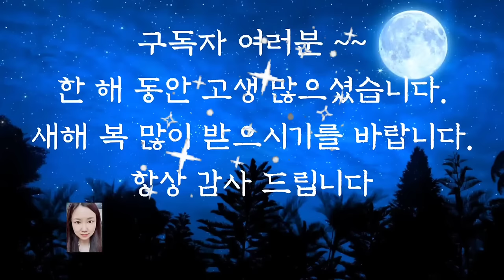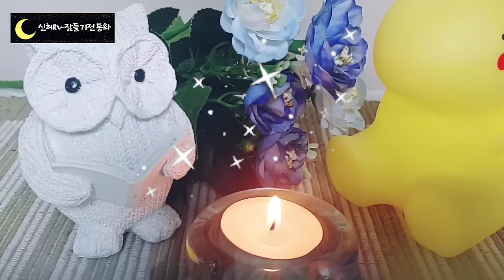🌜어른들을 위한 옛날이야기🌛/부자 영감과 며느리/전래동화/오디오북/수면동화/옛날이야기/동화/신혜/신혱tv/동화모음/중간광고없음/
부자영감과 며느리 (0:00)
나쁜 사람이 생긴 이유 (8:56)
중국을 다스리게 된 머슴 (28:15)
여우의 책과 선비 (41:01)
이야기 정리 및 의견(1:01:00)

옛날 이야기는 대부분 "옛날 옛날에~~~"라고 시작을 합니다.
그만큼 아주 오래된 이야기여서 실제 생활과 동떨어진 허무 맹랑하게 지어진 이야기라고 생각할 수 있습니다.
하지만 옛날 이야기는 시대만 현재로 바꾸어 생각해보면 사람과 사람, 어른과아이, 부자와 가난한 사람, 그밖에 여러 인간관계에 관한 이야기라는 점에서 우리가 지금 사는 이야기와  크게 다르지 않습니다. 때로는 과장되거나 상상 속 도깨비나 귀신 등이 나오기도 하지만 그것도 한 인간의 감정을 그들 속에 담아서 표현한 것입니다.
옛날과 현재를 이어주는 재미는 옛날 이야기와 함께 편안한 잠자리 되시길 바랍니다